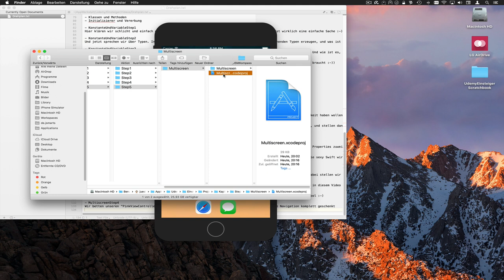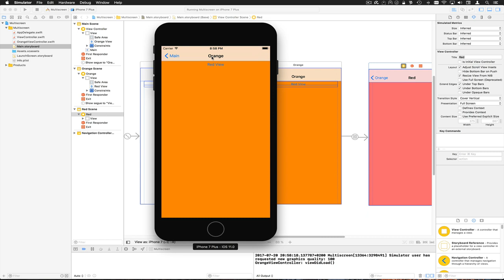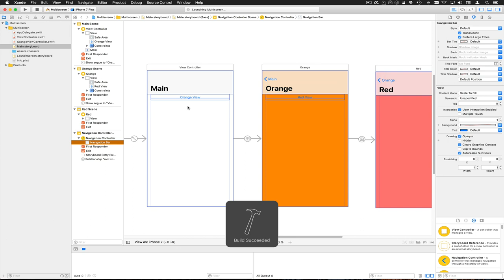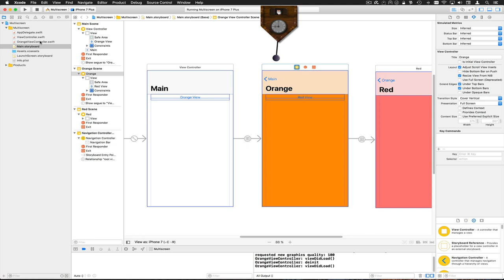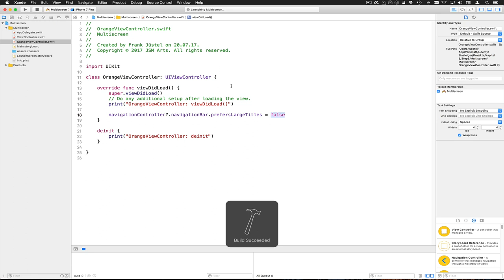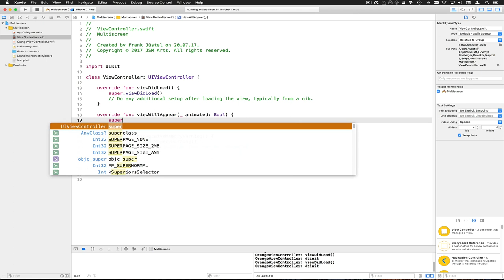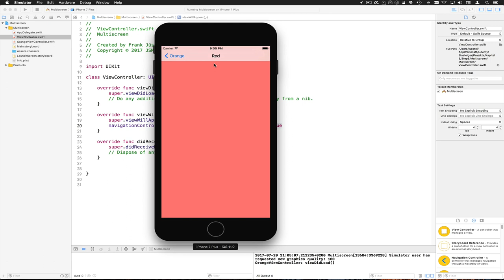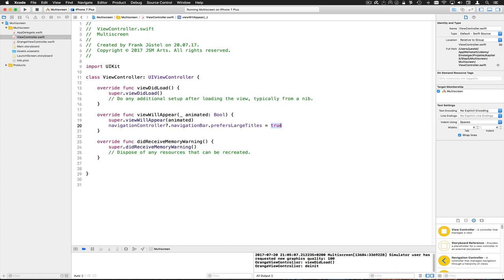MultiscreenStep5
Jetzt hätten wir auch gerne diese dicken, fetten iOS11 Titel. Um das Verhalten ähnlich zu dem in der Settings-App zu haben, müssen wir dann aber noch ein bisschen programmieren...

--- Impressum ---

61239 Ober-Mörlen

Verantwortlicher Geschäftsführer